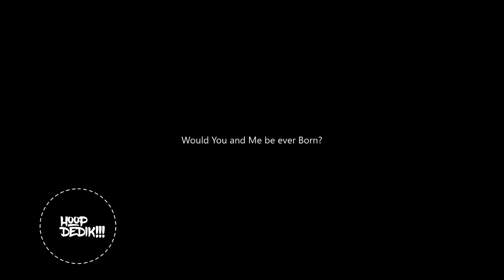FELAKETLER BİR UYARI! ONLARADA GELDİ! HER ŞEY ONUN GELMESİYLE BAŞLADI! KIYAMET GELİYOR'MU?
Dünya yanıyor Felaketler ardı ardına geliyor! Ama bunlar ilk değil daha öncede onun gelmesiyle başladı her yerde onun adımları var binlerce yıl önce yaşanan alameler şimdi ek tek yine yaşanıyor kıyamet alametleri gerçekleşiyor ve daha fazlası'da gelecek ne ilk nede son ALLAH insanları uyarıyor hazır olun diye! HAZIR OLUN!